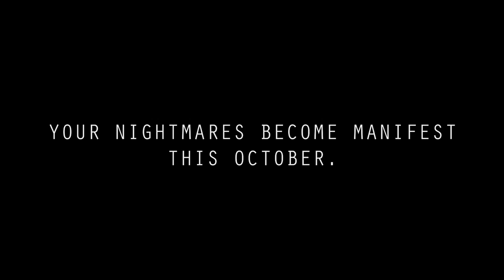The Twilight Kin Are Coming!